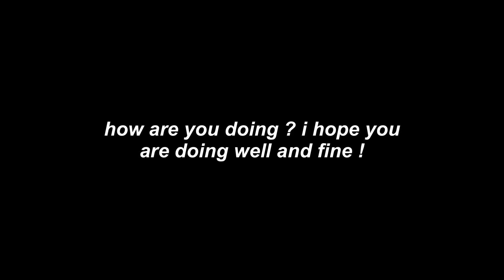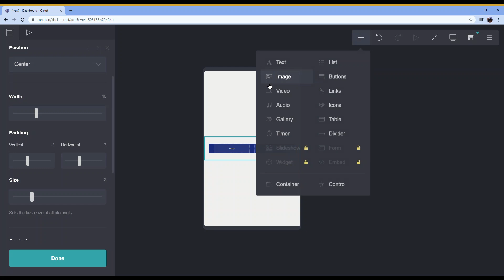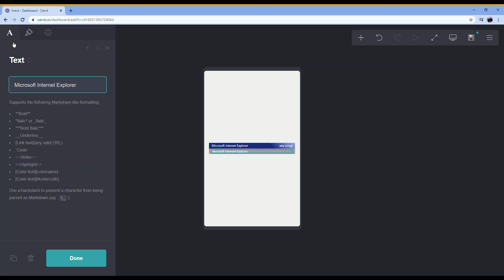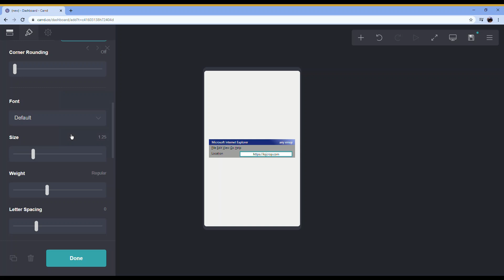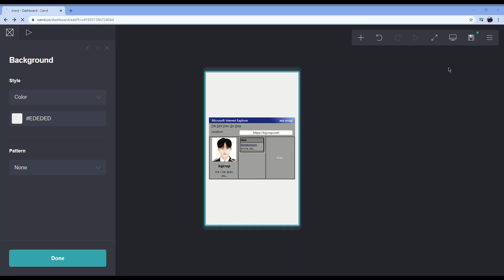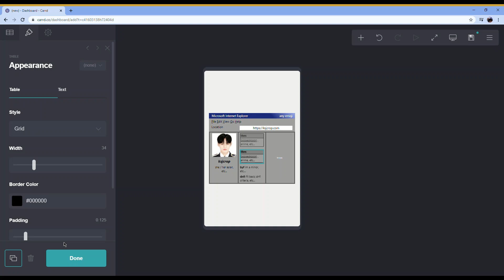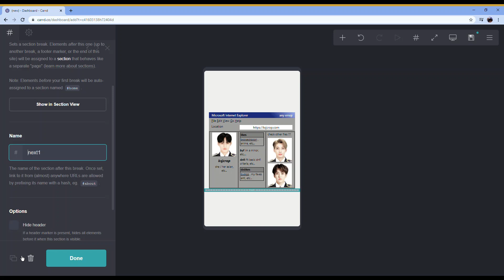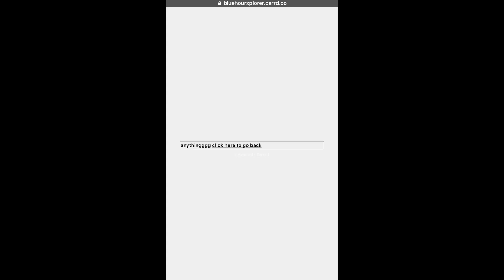internet explorer themed carrd ★ [ a quick tutorial ]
hello !! ahh this week is abit stressing for me, make sure everyone take a great rest ! and for filo viewer, please be safe ! and also for non filo viewer, please be safe too and please take a look on this carrd, this carrd contains the current situation happening in the ph right now, here's the

★ open caption for simple instruction
★ slow down the playback speed if it is too fast for you
★ pictures and website links are down below
★ see request status below before requesting for carrd theme